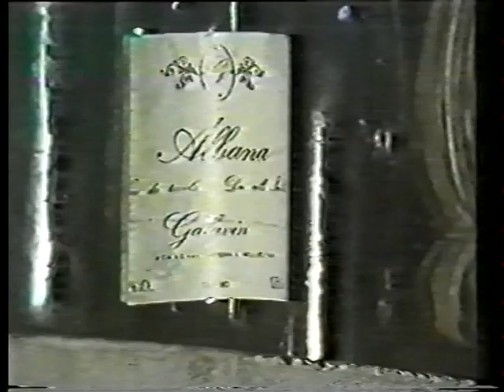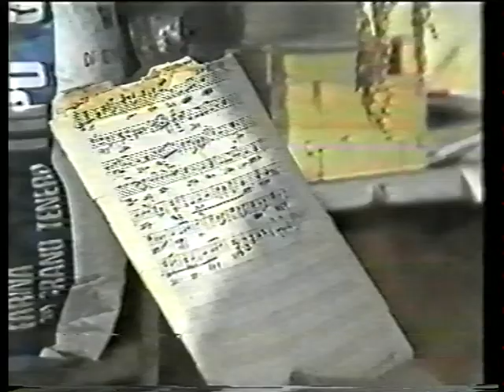Ruggero Passarini Il Valzer della Cantina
Una rarità del grande Ruggero Passarini Il Valzer della Cantina